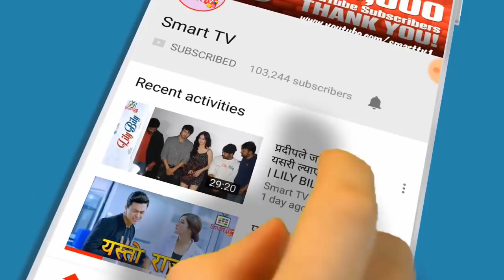केकी ले Interview मै गलत समाचार लेख्छस भन्दै यसरि झापारिन || Interview With Keki Adhikari & Bishal